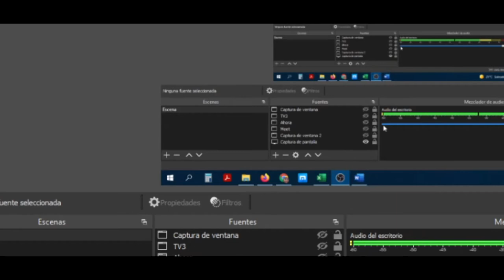2021 - Debate: Eutanasia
Aplicando la teoría sobre géneros deliberativos, el debate, los siguientes estudiantes de primer año turno noche, realizaron esta actividad:
Moderador: Walter "Wallie" Rojas
A favor: Ivanna Allendez y Andrés Pizarro
En contra: Ignacio "Pepo" Sabella y Carla Súarez